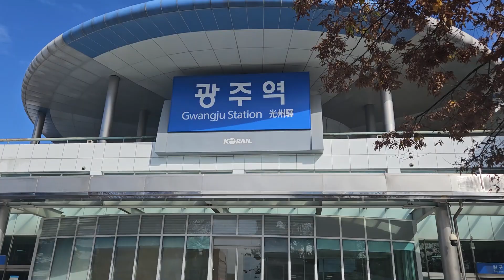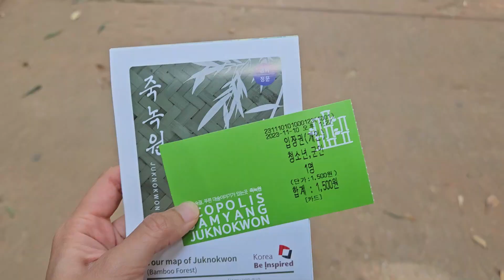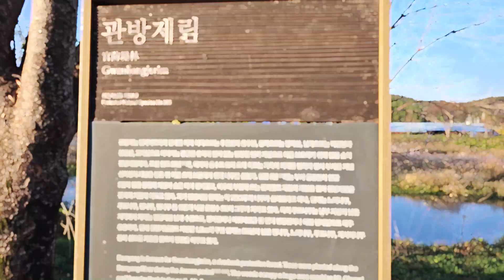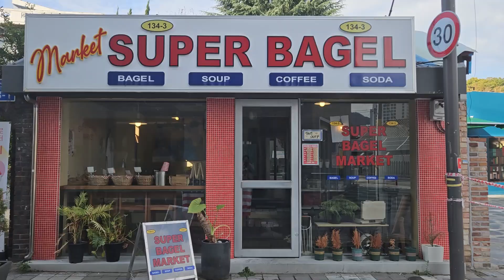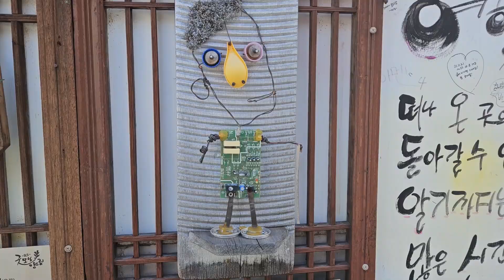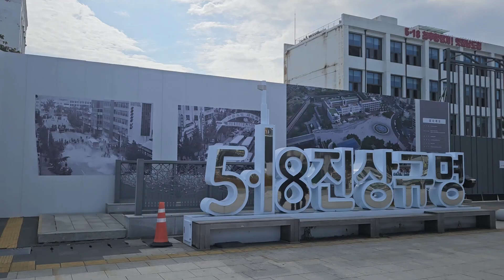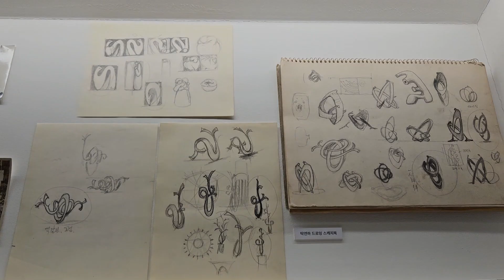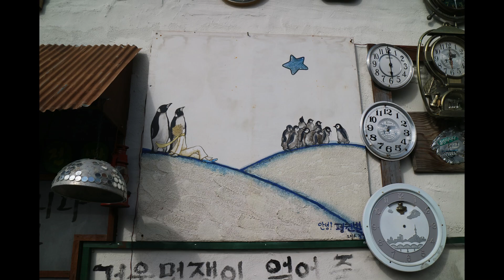found (another) fav place in korea | damyang & gwangju vlog🧡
The 2 days 1 night which I spent in damyang and gwangju had been marvelous and fruitful. Throughout this trip I enjoyed beautiful nature sceneries which I don't often see, learnt about the history of gwangju, experienced the arts and culture that are deeply ingrained in the local community, ate good food, and did some shopping. More importantly, I could feel the sense of hospitality and generosity that transcends language barriers when I was away from home, which was genuinely heart-warming.

This trip marks a big step forward towards my travel goal - 'travelling like a local'. 👣

places visited:
📍junokwon
📍gwanbangjerim forest
📍meta provence
📍yangnim history and culture village
📍yangnim-dong Penguin Village Craft Street
📍national asian culture center
📍5.18 democracy square
📍gwangju chungjang-ro kpop star street
📍gwangju biennale
📍gwangju museum of art